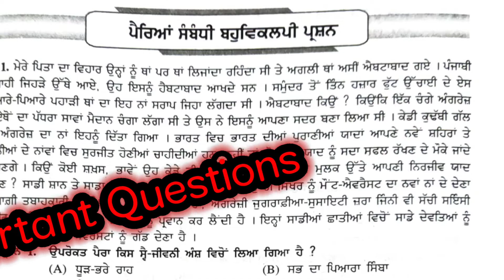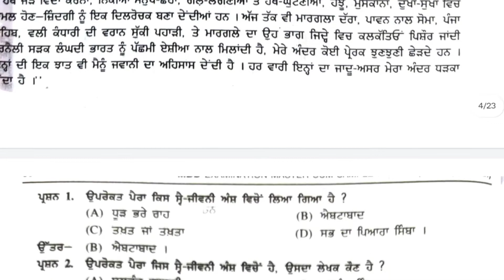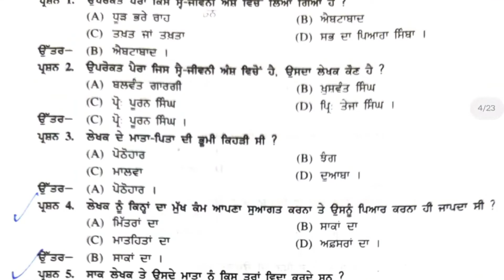Elective Punjabi Term 1 Important Questions || Punjab School || Class 12th || Punjab Educare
Hello Students
How are you all
I hope all good ...

Today revais your syllabus term 1
hope this video helpful you

Thanks .

Use editing app - Kinemaster Pro
Use music - Havana Woman
Use Effect- Social Stickers